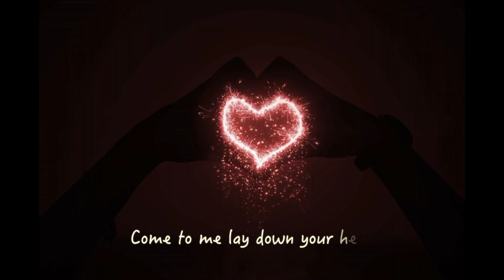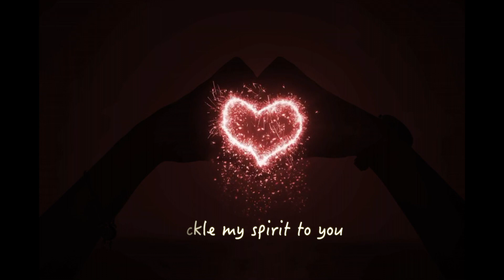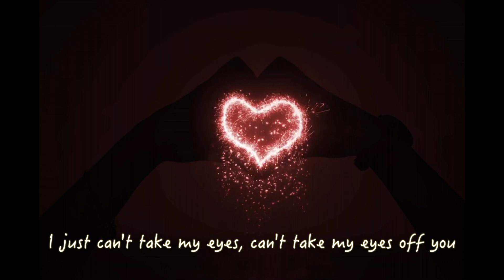Adore (Cover of Jasmine Thompson's song) by Anandini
Adore originally sung by Jasmine Thompson Released in 2015 by Atlantic Records, written by Ina Wrondsen, Paul Gendler and Steve Mac Re-created in Logic Pro using midi & loops ... please pardon my French

Song - Adore
Original Artist - Jasmine Thompson
Album - Adore
Licensed to YouTube by WMG (on behalf of Atlantic Records)